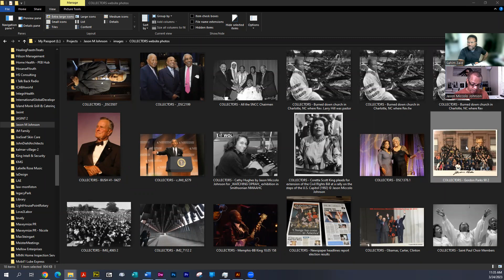Photo of 90 top black photographers on Gordon Park's Birthday - by Jason Miccolo Johnson - Nov 2002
Photo description inspired by the film "A Great Day in Harlem"